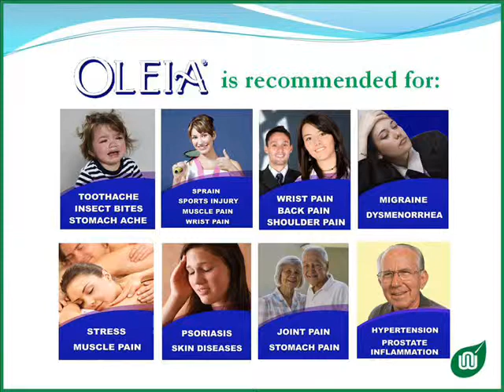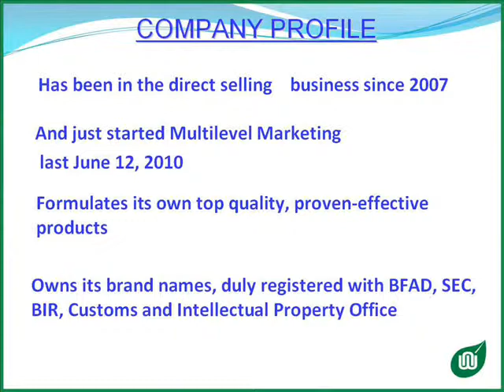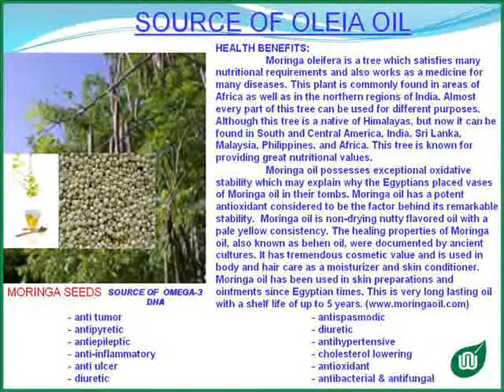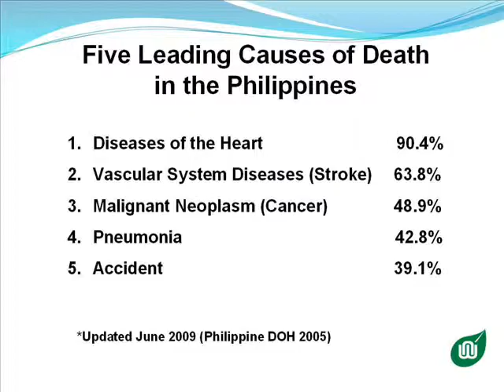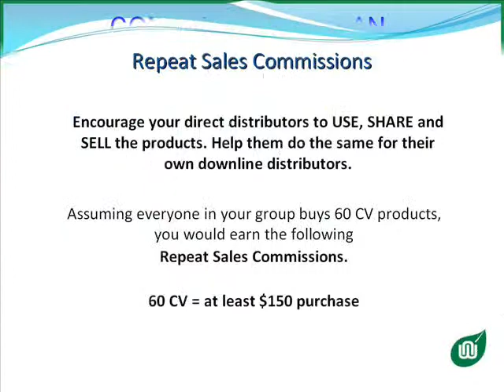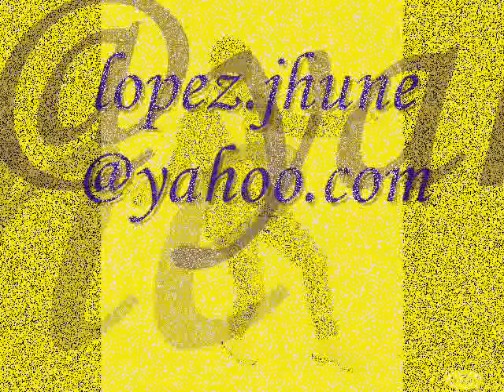nutriwell.com by JHUNE LOPEZ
OLEIA oil by nutriwell for all kinds of inflammation.
good for reumatism,artritis, and stops kinds of pain.